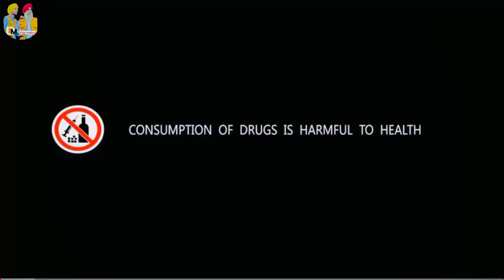Dosta Ne Kita Dost Nu Barbad || Deep Matharu || Punjabi Short Movie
Dosta Ne Kita Dost Da Ghar Barbad || Deep Matharu || Punjabi Short Movie